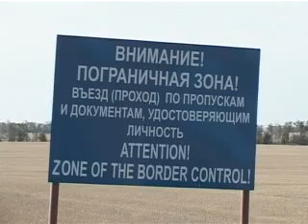pogran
Российские пограничники основательно засели в Берлине